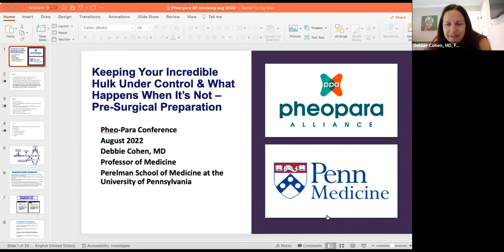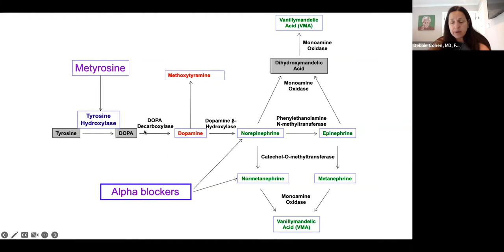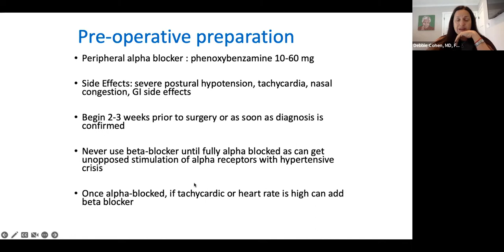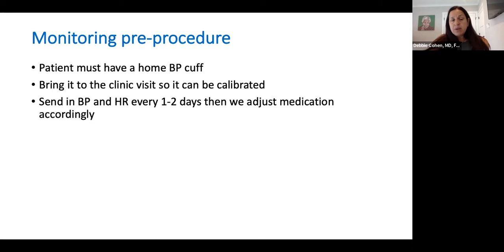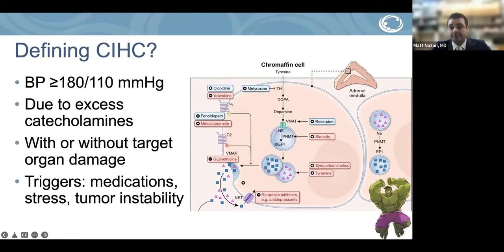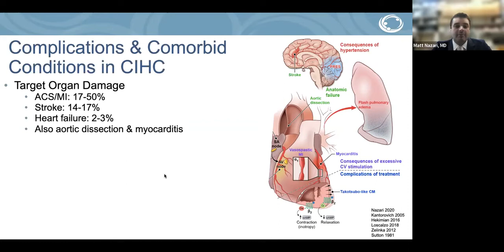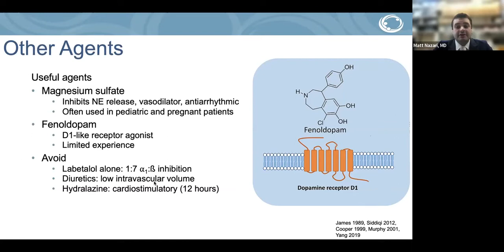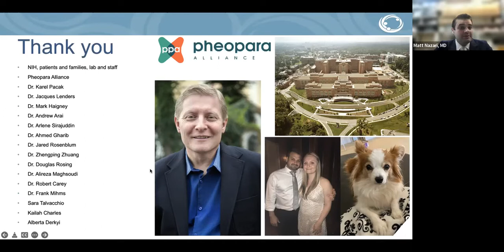Keeping Your Incredible Hulk Under Control & What Happens When It’s Not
A discussion of pre-surgical preparation and hypertensive crisis in pheochromocytoma and paraganglioma. Part of the Pheo Para Alliance 2022 Virtual Pheo Para Conference.

Please note: subtitles for this presentation are available in multiple languages. Simply open settings to choose your language!

Featuring
Debbie Cohen, MD, FASN,  Penn Medicine
Matthew Nazari, MD, National Institutes of Health